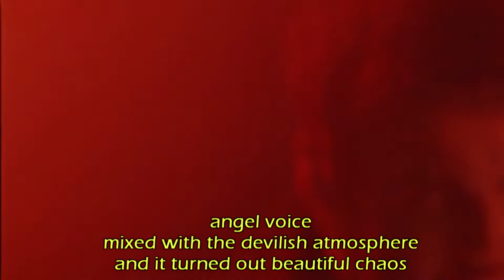Duncan Laurence - Love Don’t Hate It (Official Video) || RUSSIAN REACTION